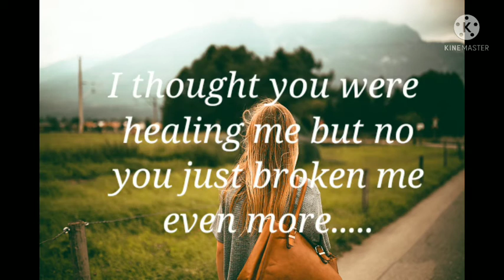Girl in depression whatsapp status 😭alone girl status 😭loneliness, deep pain whatsapp status